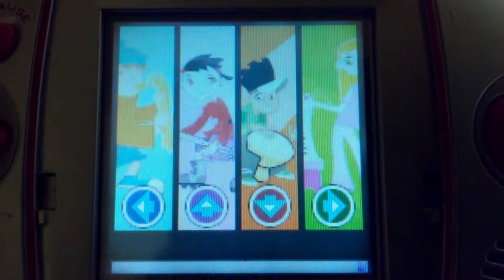Leapster rock the world algorithmics song part 5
Song rock the world part 5